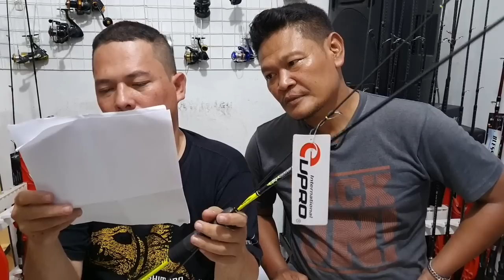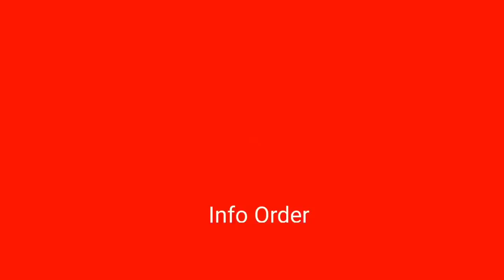Semua tentang Ultralight | ada kejutan diakhir video hehehe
Mancing ultralight adalah memancing dengan menggunakan piranti pancing yang lebih kecil dari biasanya.

Mancing dengan piranti UL terletak pada sensasi dan kenikmatan saat strike dengan ikan, dengan joran yang melengkung dan tarikan yang fantastis walaupun ikan yang di dapat kurang dari 3kg. Namun memancing dengan piranti UL anda harus lebih sabar dalam bertarung dengan ikan